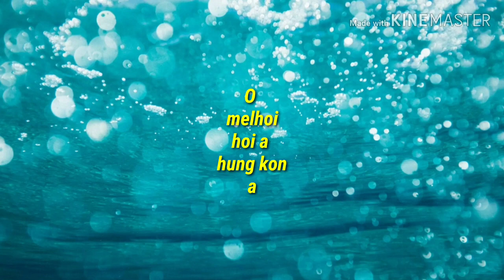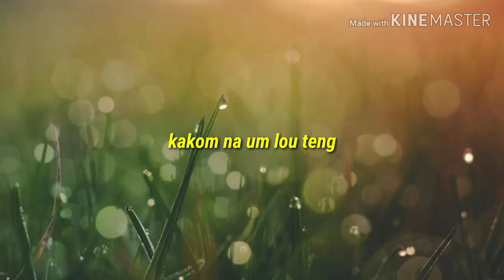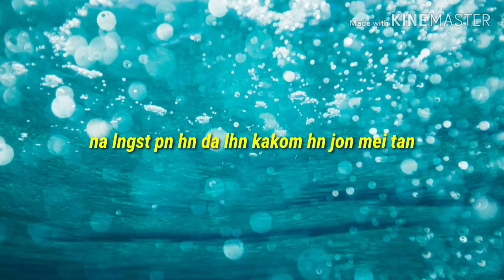Guhthem Lungset .Master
Albertneo lupho ft Elvis LUN Haokip.. this is my first video..
Thanks🙏